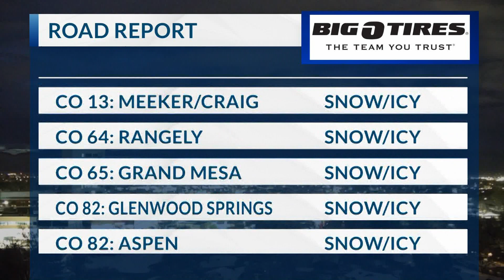morning road report 3/7/22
We are seeing poor road conditions this morning.